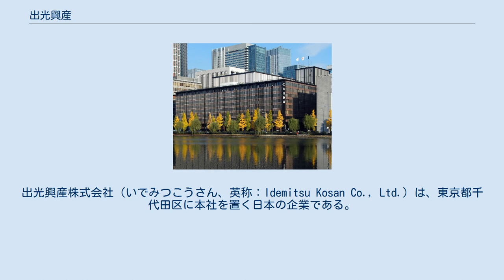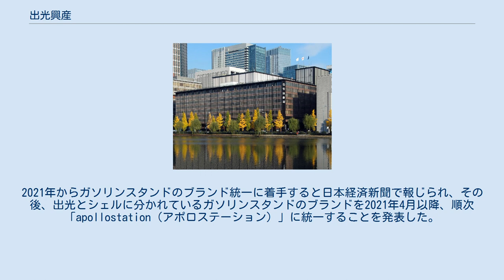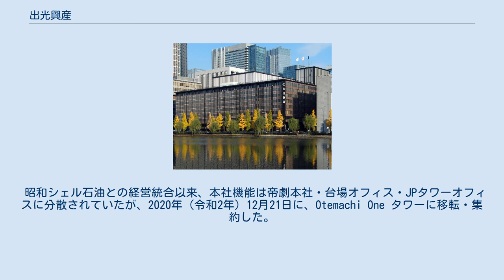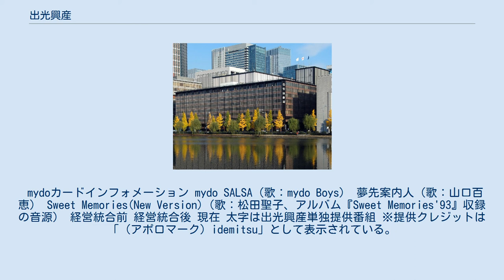出光興産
出光興産株式会社（いでみつこうさん、英称：Idemitsu Kosan Co., Ltd.）は、東京都千代田区に本社を置く日本の企業である。
石油精製、石油化学、電子材料の製造と販売、またEV用次世代電池の全固体電池の主要材料となる固体電解質の研究開発にも力を入れ数多くの特許を保有している。
1949年（昭和24年）に石油元売会社に指定された。
創業者は出光佐三。
 2019年（平成31年）4月1日、経営統合により昭和シェル石油を完全子会社化してからは、トレードネーム（通称）として「出光昭和シェル」を名乗っている。
2021年（令和3年）4月より、全国に約6400か所あるサービスステーション（給油所）のブランド名を2023年（令和5年）までに、「apollostation」（アポロステーション）へ統一する予定である。
 出光佐三により福岡県門司（現・北九州市門司区）で日本石油（現・ENEOS）の潤滑油の特約店の「出光商会」として1911年（明治44年）に創業。
1940年（昭和15年）に現法人が設立され、戦後高度経済成長の波に乗り、石油の輸入・精製を手がける民族資本の元売大手として発展した。
2000年代前半まで、サントリー（現・サントリーホールディングス）や竹中工務店、ロッテ（現・ロッテホールディングス）、ヤンマー（現・ヤンマーホールディングス）、小学館、矢崎総業、YKK、興和、佐藤製薬、大日本除虫菊などとともに“非上場の大企業”として知られていた。
そのため、長らく資本金10億円という過小資本状態であった（もっとも、相対する負債も創業家及び創業家関係会社による劣後債務であるため、実質的には過小資本ではなかった）。
 時代背景から開かれた企業を目指すべく、2006年（平成18年）10月24日に東京証券取引所一部に上場した。
なお、創業時より標榜していた「大家族主義」のもと、長年タイムカードや定年制が無かったことでも知られていたが、それらの慣習が上場に際しての障害となる可能性があったことから、上場に先立って一般的な企業と同様に、勤務時間管理及び定年制を導入している。
 企業のロゴマークは2種類存在し、燃油および自動車高級潤滑剤にはギリシャ神話のアポロンをイメージした「アポロマーク」が、工業用、船舶用の各種高級潤滑剤には同じくギリシャ神話のダプネーをイメージした「ダフニーマーク」が用いられている（これらのブランドロゴとは別に、正三角形の中に「SI」の文字を入れた社章も存在する）。
「出光」の筆文字ロゴタイプ（通称・髭文字）は創業者・出光佐三の揮毫であり、同社の登録商標である。
かつては広く用いられていたが、ガソリンスタンドではローマ字の「IDEMITSU」表記が中心となり、徐々に使われなくなっていた。
現在は国内では出光美術館のみでの使用となった。
会社としてのロゴとしても「アポロマーク」を用いているが図柄が2006年と2020年にマイナーチェンジされており、2020年のマイナーチェンジでは同時に会社のブランドとしてのローマ字も小文字の「idemitsu」に改められている。
2021年からガソリンスタンドのブランド統一に着手すると日本経済新聞で報じられ、その後、出光とシェルに分かれているガソリンスタンドのブランドを2021年4月以降、順次「apollostation（アポロステーション）」に統一することを発表した。
このため、日本市場で外資系の石油元売りが展開する有名ガソリンスタンドが消滅するとともに、日本でも長年にわたり親しまれた貝殻マークのシェルのガソリンスタンドが、国内から姿を消す。
 主要関係会社として、アストモスエネルギー、出光タンカー、出光オイルアンドガス開発、出光エンジニアリング、アポロリテイリング、出光クレジットがある。
サービスステーション運営の主要会社としては子会社の出光リテール販売、沖縄出光、そしてグループ企業ではないが関係の深い宇佐美鉱油が挙げられる。
 昭和シェル石油との経営統合以来、本社機能は帝劇本社・台場オフィス・JPタワーオフィスに分散されていたが、2020年（令和2年）12月21日に、Otemachi One タワーに移転・集約した。
 経営統合及びトレードネーム「出光昭和シェル」の使用開始後のキャッチコピーは、昭和シェル石油と共...